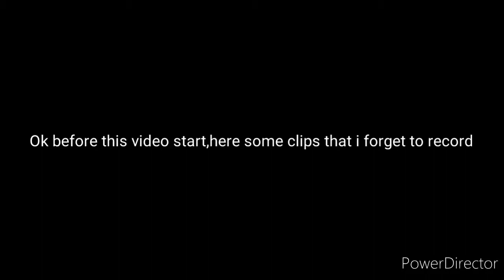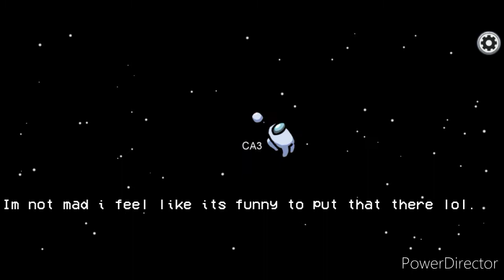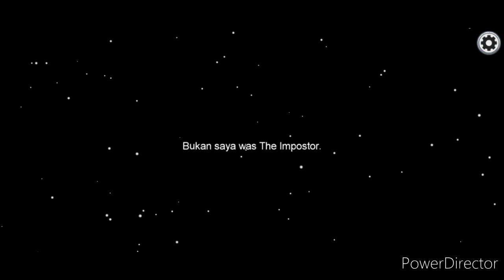Playing Among Us with Fly Swat PPT Animator 214.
By carlandrei3110